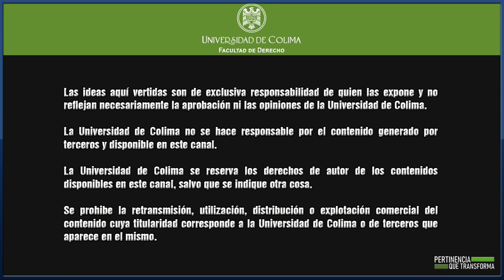DERECHO A LA RADIO. Tema: Perspectivas del Derecho Agrario. Mtro. Ramón Aragón Merás.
Programa de Radio “DERECHO A LA RADIO”. Entrevista Temática: Perspectivas del Derecho Agrario. Entrevistado: Mtro. Ramón Aragón Merás, Profesor de la Universidad de Sonora. / Cápsula Jurídica: Rectificación del Acta de Nacimiento, por el Dr. Francisco Barajas Palacios, Coordinador del Bufete Jurídico de la Facultad de Derecho de la Universidad de Colima. / Editorial: La Justicia Agraria y Ambiental, Dr. José Ángel Méndez Rivera. / Locutores: Enoc Francisco Morán Torres y Bárbara Mancera Amezcua. Producción General: D. en D. Enoc Francisco Morán Torres. Fecha: 29 de marzo de 2023. Transmite: La Facultad de Derecho de la Universidad de Colima. D. R. Universidad de Colima.